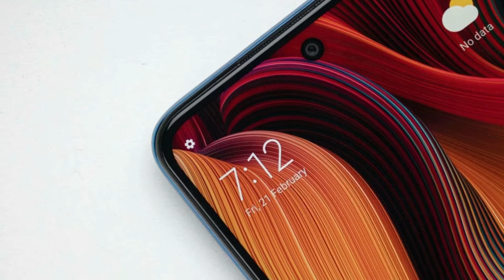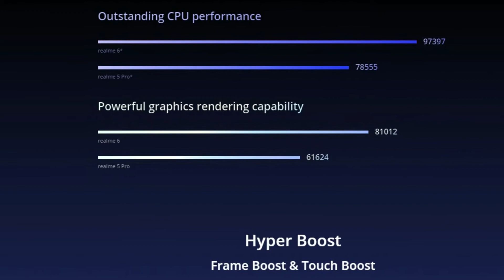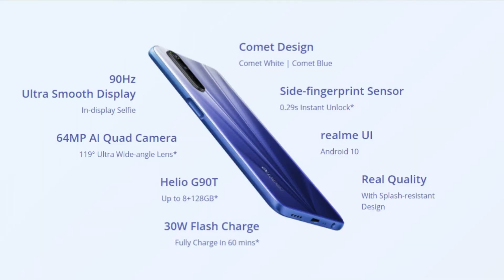Redmi Note 9s vs Realme 6 Full Comparison - SOCH SAMAJH K!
recently, Xiaomi and Realme Launched Their midrange Smartphones in Pakistan. Redmi note 9s with 39,999/- Price Tag and Realme 6 with 39,999/- Price Tag. And in this video I'm going to do Full detailed comparison between in these two devices.

PRICE :00:50
DESIGN:01:46
PERFORMANCE:05:54
CAMERA:04:06
BATTERY:07:15
WINNER:08:18

THIS VIDEO COVERS:

Redmi Note 9s vs Realme 6 Comparison
Redmi Note 9s vs Realme 6 Review
Redmi Note 9s vs Realme 6 Detailed Comparison
Redmi Note 9s vs Realme 6 Gaming
Realme 6 Comparison

BHAIYO BAS THUMBNAIL STYLE COPY NI KRNA.

Top 5 Best Mobile Phone Under 30000 EARLY APRIL 2020 - TOP 5 BEST  MIDRANGE SMARTPHONES 2020 :-

upcoming oppo smartphones in 2020, upcoming oppo midrange phones,
upcoming best gaming phones in 2020.

New Upcoming Midrange smartphone 2020.Samsung new midrange smartphones 2020.
Top mobiles coming in 2020.Best midrange mobiles of 2020.
New Upcoming Huawei Midrange smartphone 2020.Huawei new midrange smartphones 2020.

MH TECHI